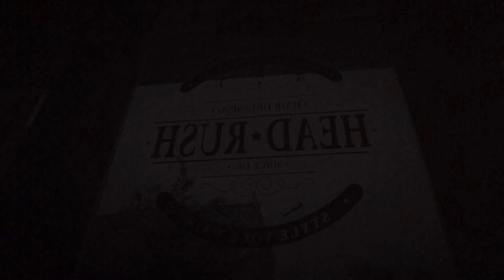HeadRush-british saloon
Hairdressing, barbershop